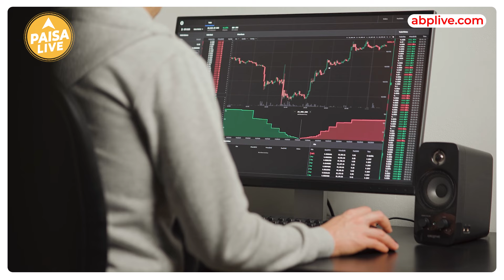क्या आपने किया Manoj Ceramic Ltd में निवेश? जानिए GMP, Price Band समेत सारी जानकारी | Paisa Live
अगर आप भी निवेश करने का सोच रहे हैं तो आपको बता दें की मार्किट में एक नया IPO आया है जिसमे आप निवेश कर पैसे कमा सकते हैं बात करें कंपनी की इसका नाम है  Manoj Ceramic Ltd जिसमे आप निवेश कर सकते है लेकिन उससे पहले उसकी सभी जानकारी के लिए हमारी इस वीडियो को पूरा देखें और उसके बाद निवेश का फैसला करें।